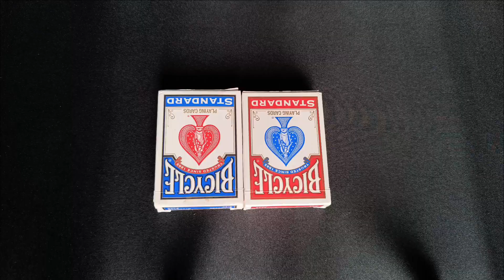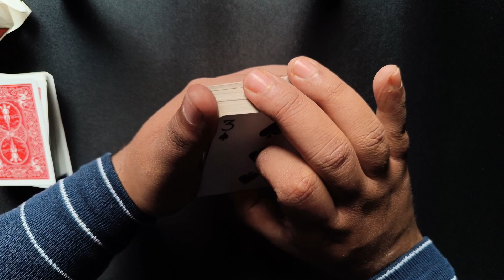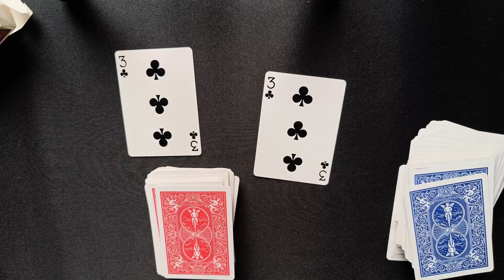Impossible Sandwich Prediction Card Trick Tutorial | Simple But Powerful Prediction Trick (In Hindi)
If you have any suggestions,ideas or opinions leave it down in the comment section

Video Playlist Of Miracle Workers Magic Tutorial